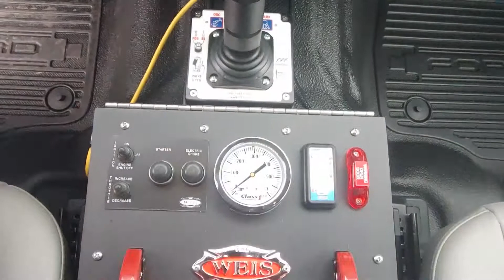Lee Center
Lee Center Fire Department
Lee Center, New York

Specifications

Type: Quick Attack 400 RM
Tank: 400 Gallon UPF Tank
Pump: Hale HPX200-H20 with Honda 20hp gas engine
Truck Body/Chassis: 2022 Ford F550 Super Cab XL

Additional Features
• Weis Fire single rear tire conversion package
• Weis custom cab entry steps
• Weis custom skid plates
• In-cab rear seat storage conversion with 110V receptacle
• Rear-mounted pump panel
• FRC liquid level sight on rear pump panel
• Mini FRC liquid level sight on in-cab panel
• Two front (2) ground sweep nozzles with in-cab switches
• Trident ‘Foamate’ Class A around-the-pump foam system
• Hannay heavy-duty graphite-gray electric rewind booster reel
• TFT 1.0” Twister nozzle and Pac 1002 nozzle clip
• TFT EF1 monitor with joystick control
• Warn Zeon 10 quick-mount winch
• Transverse compartment with two slide trays
• Crosslay tray with the capacity for 200’ x 2” hose
• Two (2) underbody toolboxes
• Four (4) Pull-out drop-down steps
• Pull-put rear underbody storage compartment
• Optimo back-up camera system with 7” monitor
• Kussmaul Super auto-eject
• Blue-Sea 6 port power distribution block
• Whelen Freedom NFPA LED 56” LED light bar
• Eight (8) Whelen ION Mini T-Series lights
• Two (2) Whelen L31HRFN LED beacon lights
• Whelen 295SLSA6 full function 100-watt siren
• Whelen SA315P 100-watt speaker
• Code 3 CA248 97dB back up alarm
• Eight (8) underbody ground lights
• Four (4) PMC LED work lights